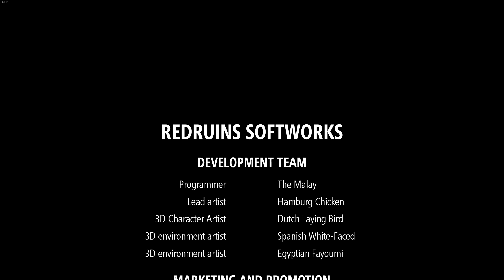Breathedge - (Gamplay 1440p HD)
Breathedge is an ironic outer space survival adventure game. Take on the role of a simple guy who just carried his grandpa's ashes to a galactic funeral and found himself in the middle of a universal conspiracy.

More Flotsam and Jetsam!

It took a long time for our ancestors to develop because they had no duct tape. You have it and you know how to use it. With this magical artifact, you can create a vast variety of useless objects and throw them out the airlock! There are also many useful items to be created, but be careful as this may result in completing the game.
Fix and Decorate

When all the people around you just hover around in the vacuum doing nothing but playing dead, various tools and gears will help you become the worst noisy neighbor ever. Create a unique space station, provide it with oxygen and electricity, install all kinds of equipment from solar panels to hamster farm, and turn it into a real bachelor pad by stuffing it with furniture mixed with all kind of junk.
Honk! Honk!

Yes, you heard that right, it’s your own private car horn! Besides that, you can assemble a small rocket, ride the dead or build a large space shuttle. Transportation helps you move faster, evade obstacles and see the death screen after a head-on collision.
Prologue, Epilogue, and Other Nonsense

Surviving in space is fun, and surviving with a story is even more fun because you can just skip it all to annoy the scriptwriters! Breathedge offers you an intriguing plot with lots of dark jokes, cynical dialogues, an immortal chicken, a mad enemy, as well as badly animated cutscenes and other features of an excellent game